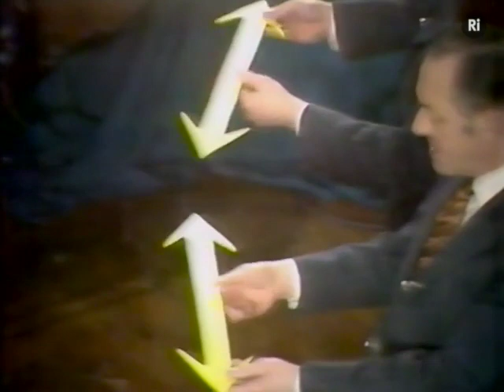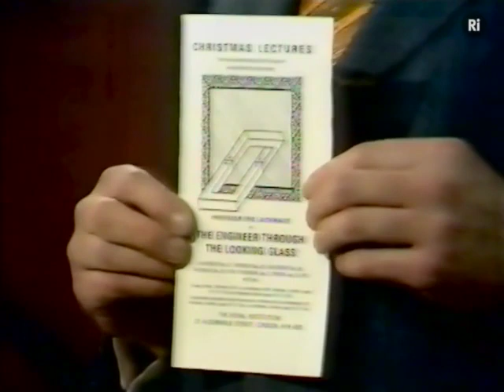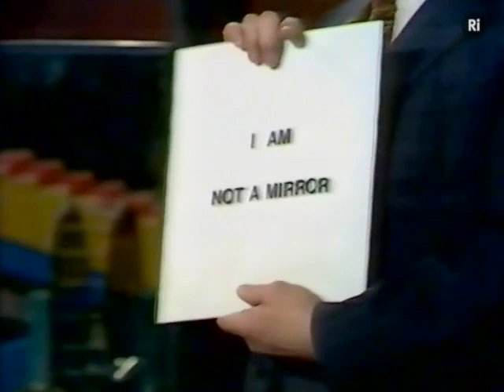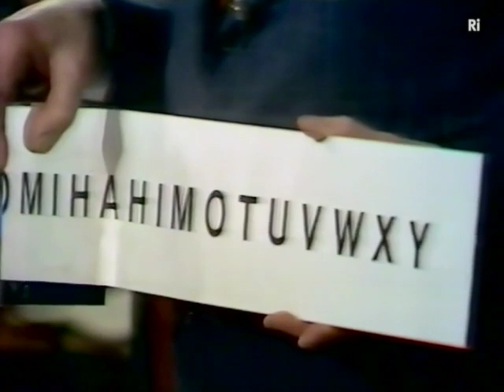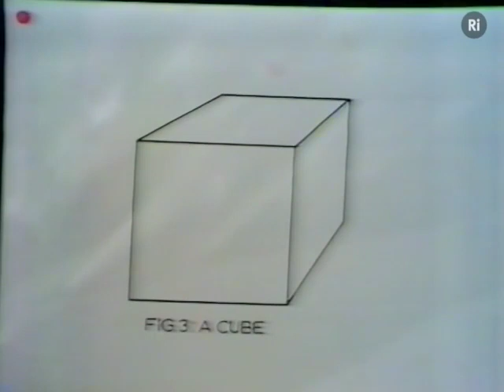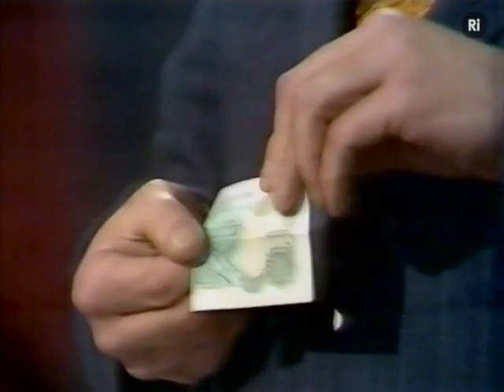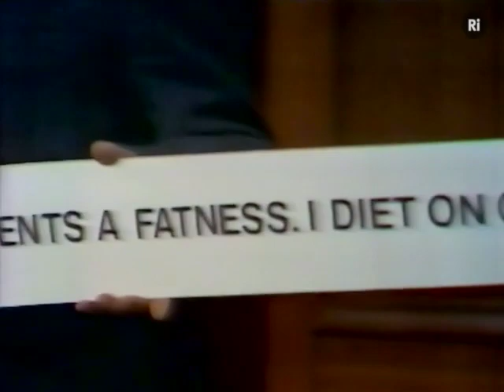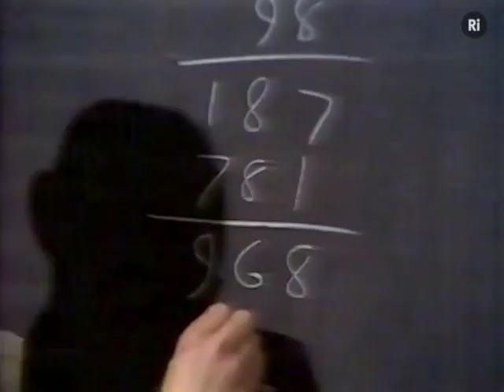"Looking Glass House" Eric Laithwaite 1974 RI Christmas Lectures, Lecture 1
Professor Eric Laithwaite presents his second televised series of CHRISTMAS LECTURES exploring the world of engineering.

A sequel to his 1966 series, 'The Engineer in Wonderland', Laithwaite was the first person to present two series of Lectures on national television.

His overriding theme running through series is that “Science is exciting, curiosity its bait”. Just as Lewis Caroll’s Alice peered down the rabbit hole and went through the mirror, Laithwaite describes the engineer’s target as the “seemingly impossible”.

As he states in his programme notes: "There may be no crown at the end for those who step through the glass, as there was for Alice, but if the delight is there, the journey itself is the reward".

His five lectures explore the varied work of engineers across gravitation, inertia and electromagenitism, including the controversial Lecture Four where Laithwaite used the behavioural gyroscopes in an attempt to challenge the validity of Newton’s Laws of motion and the laws of thermodynamics.

In his first lecture, Professor Eric Laithwaite explores the concept of 'reflection', from concepts of the smallest particle to those of the whole universe.

On the way we are introduced to a variety of optical mirrors, consider the "mystery" of being left- or right-handed,  and examine advanced physical concepts of matter and anti-matter.